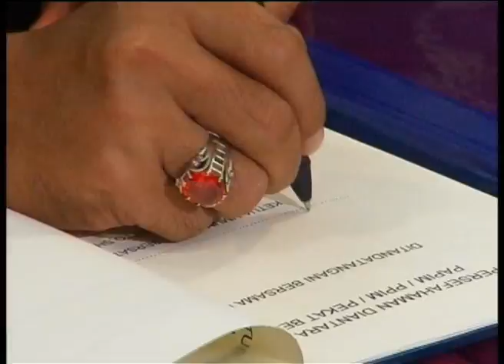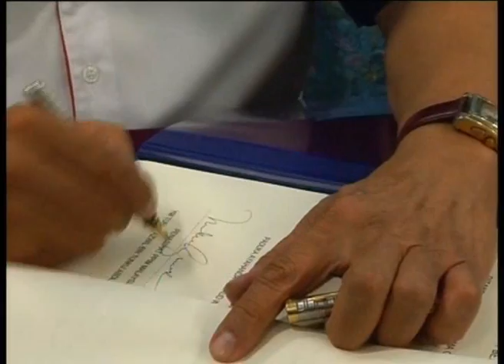MetronewsKL - PPIM TV - MOU PEKAT IB